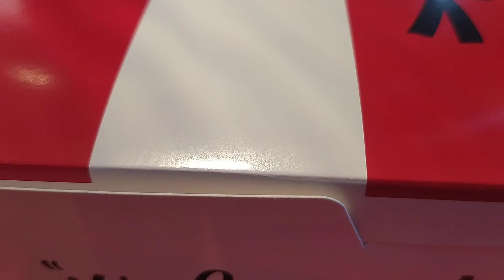กิน kfc แบบกล่อง The Box มาดูได้มีไก่กี่ชิ้น แล้วได้อะไรมาบ้างในชุดเดอะบ็อกซ์